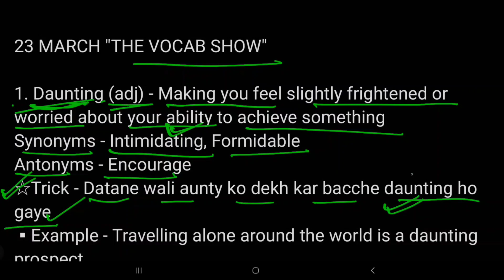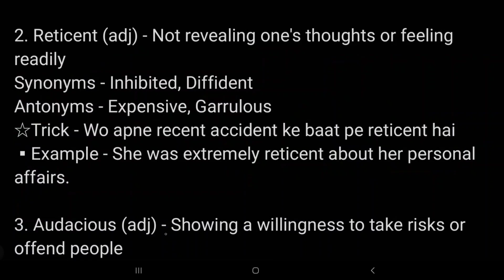The Hindu Vocabulary Today 23 March | The Hindu Editorial Vocabulary Today| Learn Vocabs With Trick